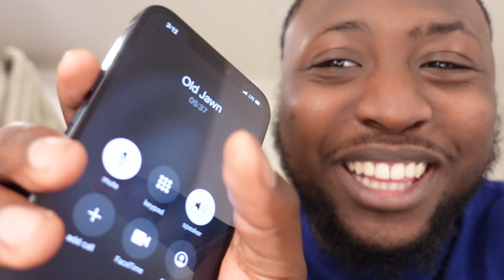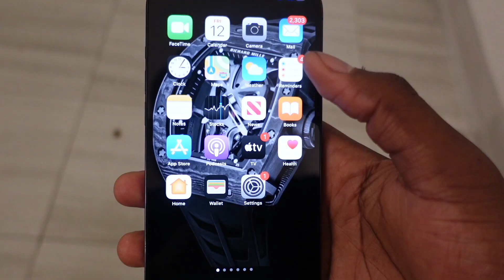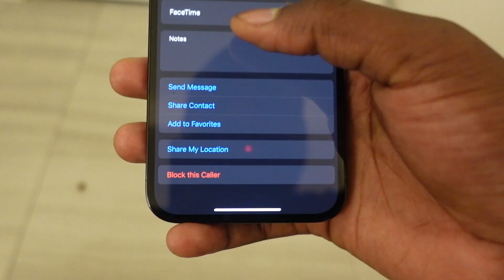I CALLED MY CRUSH TO EXPLAIN MYSELF & THIS HAPPENED (IM SINGLE)💔